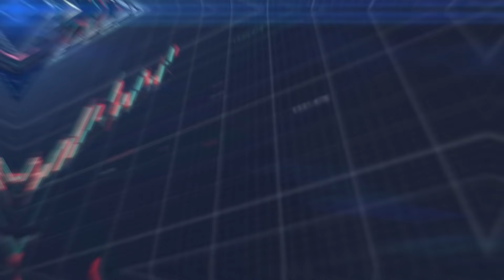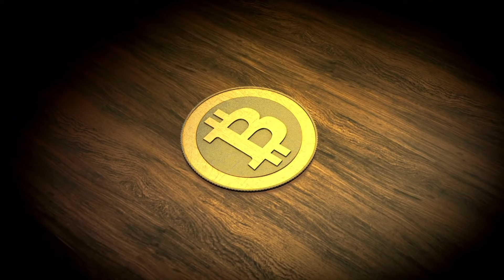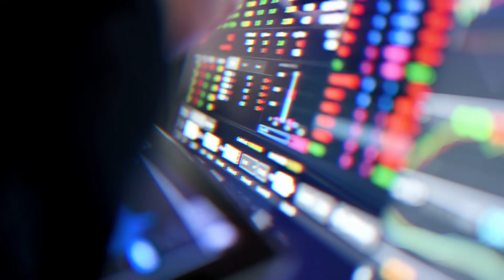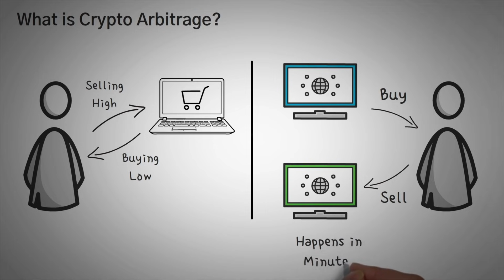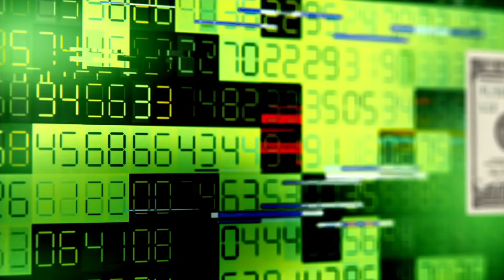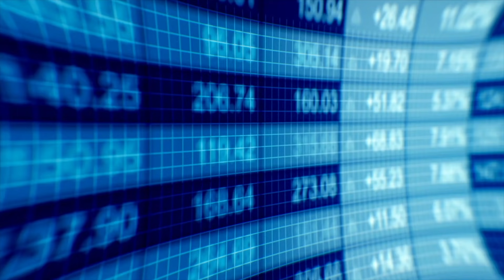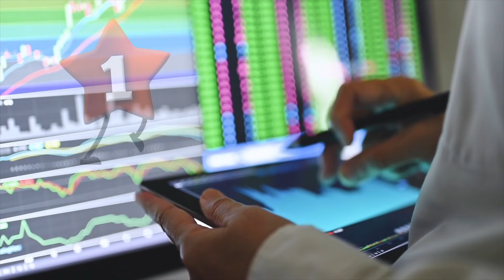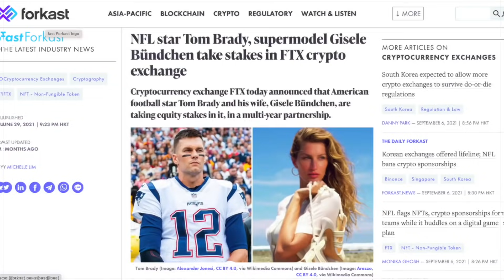FTX CRASH! The CRAZY Story of How Sam Bankman-Fried Became a Crypto Billionaire!?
FTX CRASH!
The REAL Story of How Sam Bankman-Fried became the Richest Person In Crypto before the age of 30!
Stephen Curry Is the Newest Brand Ambassador for FTX

🔑NOT Your Keys🔐
✔️NOT Your Crypto!

If Your Credit Card Doesn't Work to Buy Crypto...

it's the Greatest Gift YOU can give me!!

WARNING: SCAMMERS SUCK! And the comments are full of scammers! Some even use my name and logo! I Will NEVER Ask You to Contact ANYONE!!!